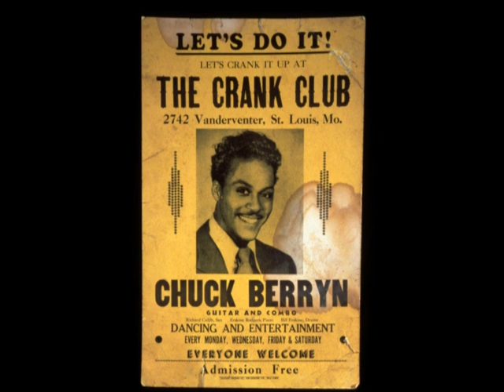"What Chuck Berry Knew" by Just Water/Mitch Dancik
Welcome to the 158th edition of the Song Of The Month Club featuring the music of "Mitchell Dancik & The Senators" and "Just Water"
The February 2022 song is "What Chuck Berry Knew" by Just Water.
I was once asked if my band Just Water wanted to be the pick-up band for Chuck Berry for some appearances in the New York area around 1976. Of course I instantly said no, as I'd heard the horror stories about bands that didn't live up to Chuck's expectations. Pick-up bands never even got to meet Chuck Berry until he walked onstage. They were hired by the concert promoters. There were no rehearsals, but they had to know how to play every one of his hits. I figured it would be better if our band was remembered for our songs rather than for being publicly shamed by Chuck Berry for starting Johnny B. Goode in the wrong key. But looking back, maybe the humiliation would have been worth the experience! (Bruce Springsteen tells a great story about the night his band backed up Chuck).
John Lennon suggested that "Rock N Roll '' could be renamed "Chuck Berry". Paul McCartney concluded that "bass lines must not be copy-protected" when he pointed out that the main riff (and bass line) of The Beatlle's song "I Saw Her Standing There" was an exact copy of Chuck's "I'm Talking About You". Bob Dylan called Chuck "a great poet". And of course the entire career of The Rolling Stones was launched with Chuck Berry's songs and style. But unlike The Beatles and The Stones, institutions were not out to celebrate Chuck. Institutions were out to get him. At the height of his career he was jailed for "bringing an underage girl across state lines for nefarious purposes". She was hired as a waitress in a music club that he owned. Frank Sinatra saw the racial hypocrisy and commented that he could hire a thousand waitresses and no-one would ever question their ages.
Chuck Berry, writer of upbeat teenage anthems, was a justifiably bitter man, and certainly had his dark side. He trusted no-one, and so when he toured, he drove alone in his Cadillac with his suitcase and guitar. No manager. No roadies. He demanded a pick-up band to be onstage with an amplifier for him, and cash upfront before he went onstage. In 1969 I saw Chuck open for The Who at The Fillmore East in New York. Even though the crowd were Who fans that were in diapers in the 1950's, they went crazy for Chuck, chanting his name when he left the stage. So crazy, that before The Who could start to play, Pete Townshand respectfully shouted "Chuck Berry!" to recognize who's shadow he was standing in, and to allow for another round of crazy applause.
In the song "What Chuck Berry Knew" I'm just trying to grapple with how different Chuck Berry's life and experience in the music business was from mine. Chuck was one of the many black inventors of Rock N Roll, none of whom get the royalties and perks received by the white artists that revere them. In my song, Chuck has just died, and is not sure if he's in heaven or hell. It all seems like heaven. Lots of angels and halos. But then as he sees his song titles come to life - his old girlfriends Maybelline, Carol, and Nadine, the cops grab him and he realizes that nothing has changed - even in heaven.
For those of you who watched the new Beatles documentary "Get Back", you may not have noticed that Chuck Berry was in the room with them. While they are goofing around, they play pieces of four Chuck Berry songs. And the song "Get Back" simply could not exist if The Beatles (and every other rock n roll band of their era) had not cut their teeth on the Chuck Berry catalog. Chuck left us in 2017 and would be 96 this year. But today he's on the cover of Guitar Player magazine. R.I.P.
Song Of The Month Credits:
What Chuck Berry Knew - (c) 2022 Mitchell Dancik, Branded Records LLC.
Written by Mitchell Dancik 2021. Some bits stolen from Chuck Berry, but what else is new?
Recorded, mixed and mastered 2021 at Pie Man Sound, Cary NC

Mitchell Dancik - Lead vocal, guitars, orchestration and drum programming
Danny Rubin - Lead Guitar,  backing vocals, horn arrangement, keyboards
Tom Korba - Bass